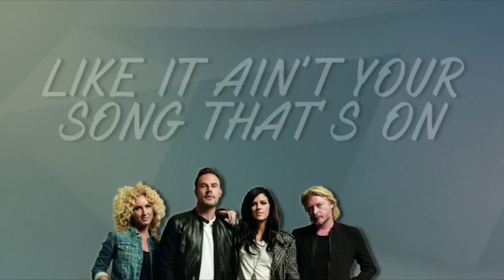When Someone Stops Loving You - Little Big Town (Lyrics)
Unofficial lyric video of Little Big Town's song "When Someone Stops Loving You." A track from their latest album "The Breaker."